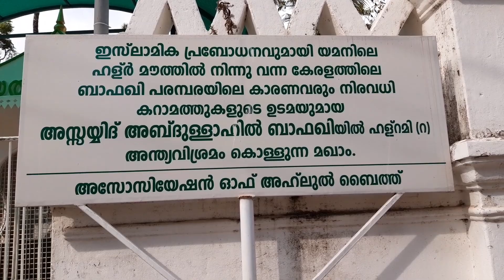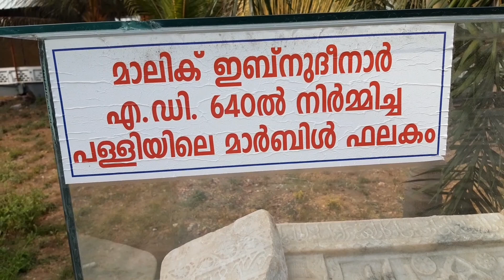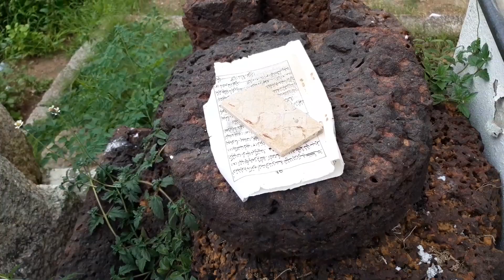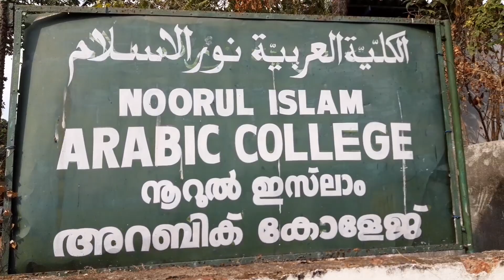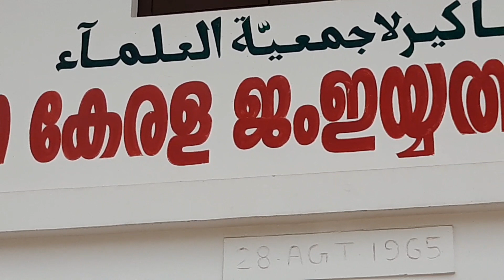മാലിക്ക് ബിനുദിനാറും സംഘവും ad 640 ൽ നിർമിച്ച പള്ളി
കൊല്ലം ജോനകപുറം പള്ളിയിലെ മാലിക്കബ്ബിന് ദിനാറും സംഘവും നിർമിച്ച പള്ളിയിലെമാർബിലിൽ തീർത്ത കൊത്തു പണികൾ ഉൾപ്പടെ ഈ വീഡിയോയിൽ ഉൾപ്പെടുത്തിയിട്ടുണ്ട്